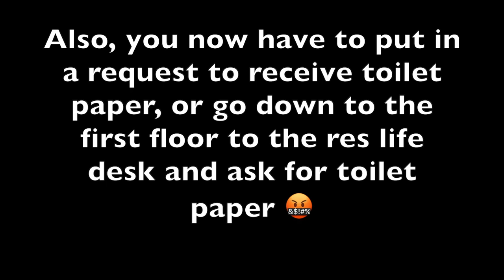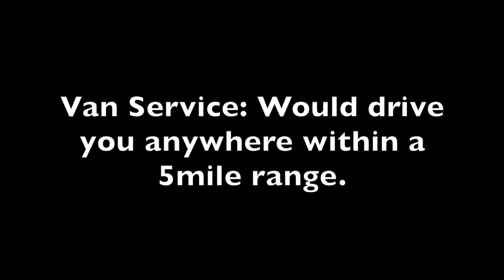PENN STATE BERKS | SCHOOL REVIEW | THE TRUTH | JAZZYY FAYEE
Hey Fayeevorites 👋🏾👋🏾👋🏾! Welcome back to another video. As you can see by the title this is the long awaited video you all have been asking for. I wanted to bring you guys this video because I wish I had a video like this before attending a University. 😘

~ P.S. BECOME A FAYEEVORITE, YOU WILL NOT REGRET IT! 😁

21 Random Facts About Me